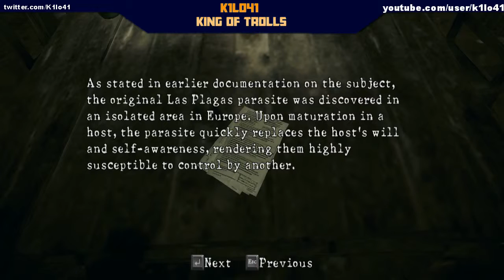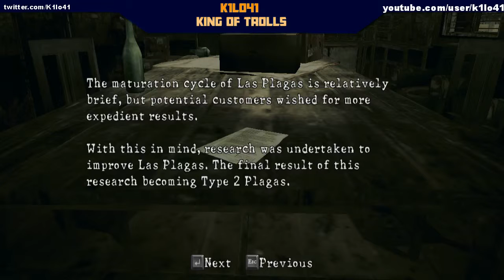resident evil 5 coop part 6 into the depths